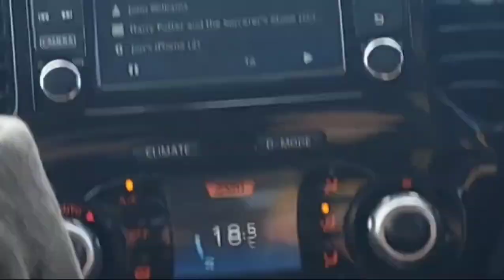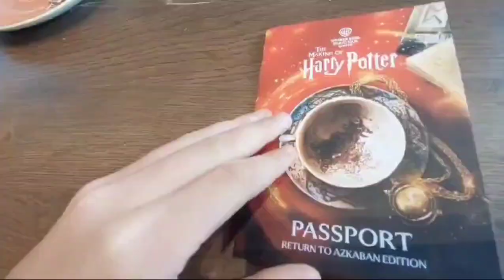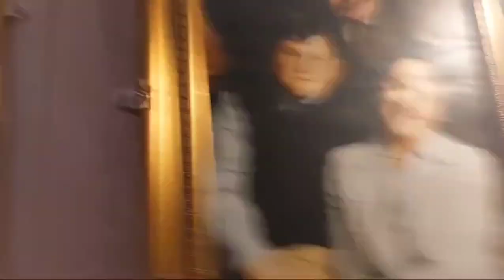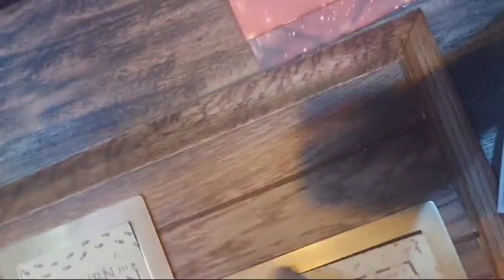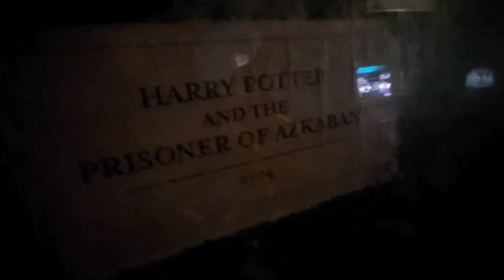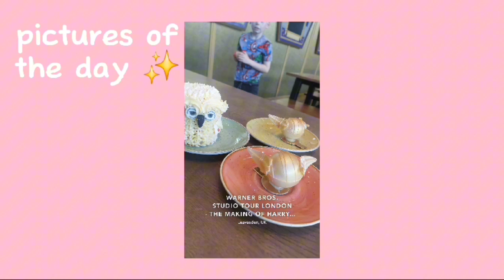spend the day with me at HARRY POTTER WORLD in LONDON✨️🧙‍♂️